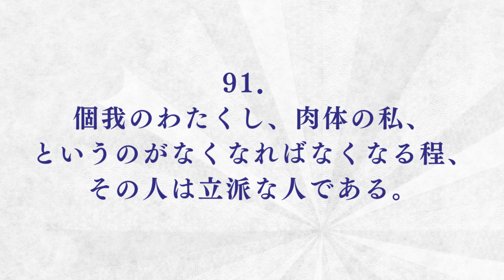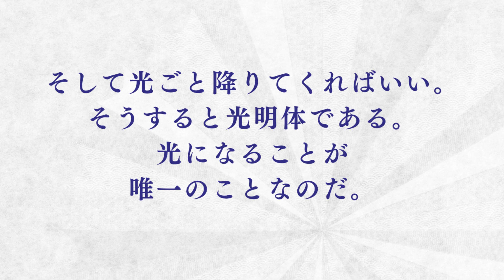【朗読】如是我聞 #91（日本語）／「如是我聞 ー五井先生の言葉ー」高橋 英雄 編著